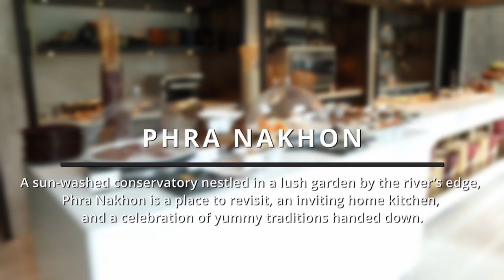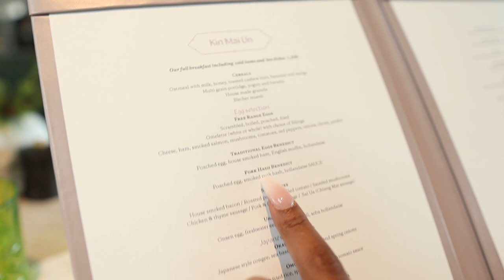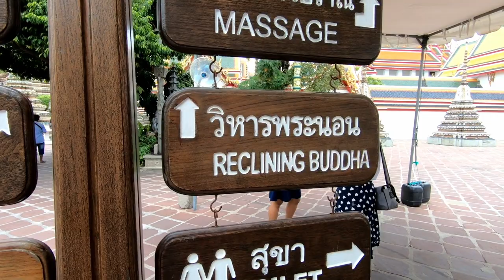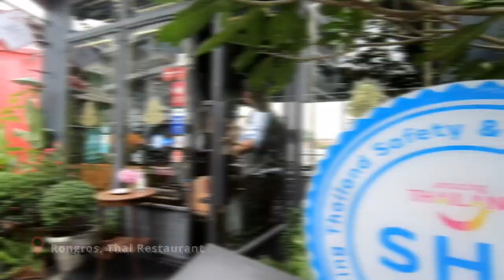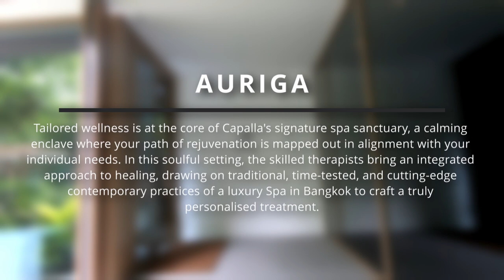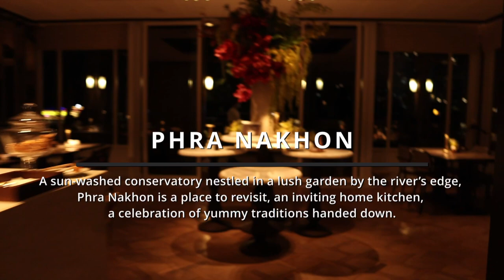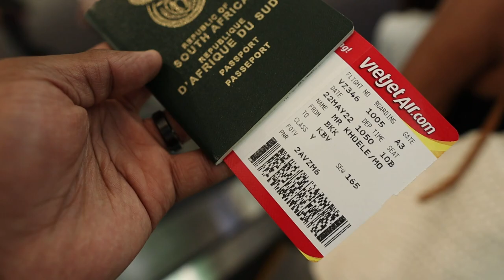TRAVEL VLOG: Exploring The Grand Palace In Bangkok | Thailand Travel Guide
It's our last day in Bangkok, Thailand but the fun isn't over!

We toured The Grand Palace and the Reclining Buddha Temple at Wat Pho. We got a rich sense of the Thai culture.

We later received a signature and rejuvenating spa treatment at Auriga Spa at Capella Bangkok hotel. We ended off the day with dinner at a signature restaurant near the rivers edge called, Phra Nakhon at Capella Bangkok hotel.

Enjoy the travel vlog and God bless you.